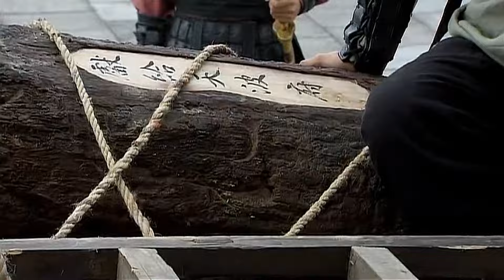將軍再次被寨女戲弄，非要出兵報仇雪恨，結果卻大失所望！martialarts